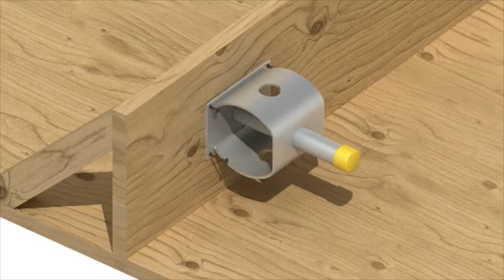Halfen - HSD ULTRA Shear Connectors HR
HALFEN HSD-LD Lockable Dowels have been designed for use in temporary movement joints, most commonly found in post-tension concrete slabs. These dowels allow for initial shrinkage to take place and then are locked in position with a mechanical plate and a controlled amount of epoxy resin. When locked, the dowels continue to transfer shear, but prevent further movement from taking place.